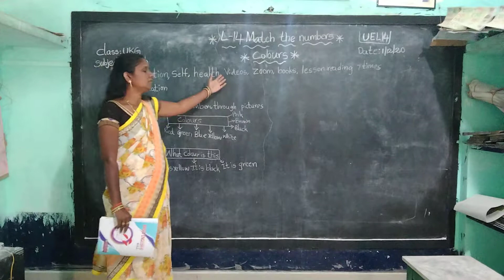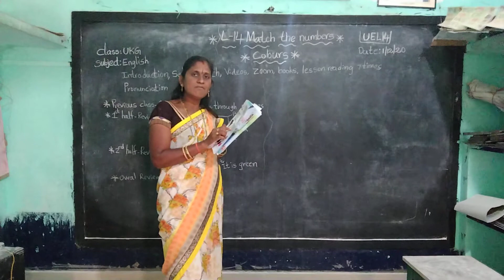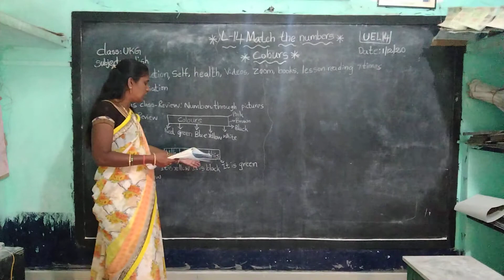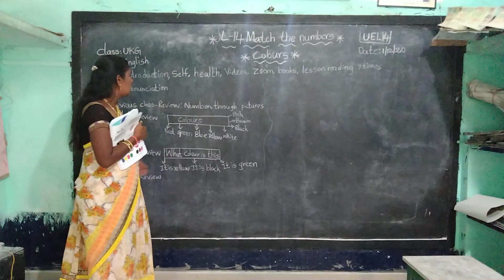UKG English lesson-14 Match the numbers (colours)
SMT.Gorle Venkatapadmavathi